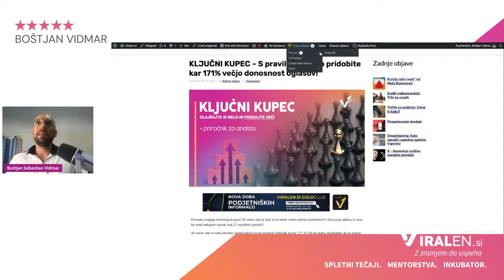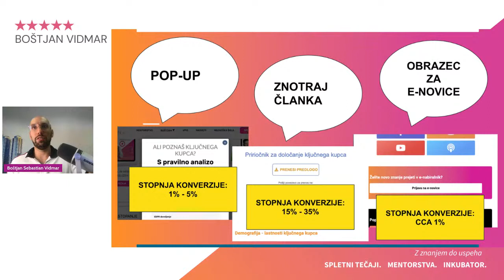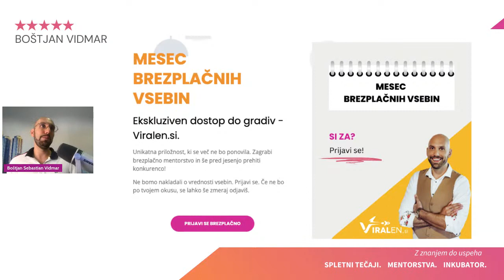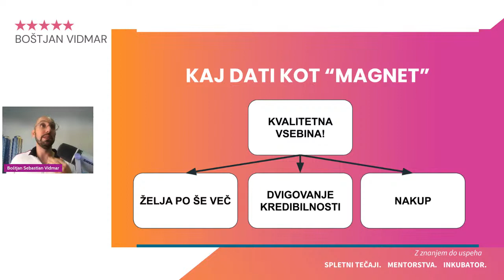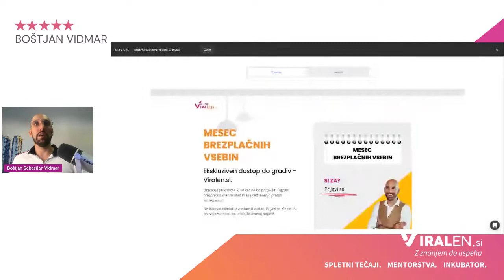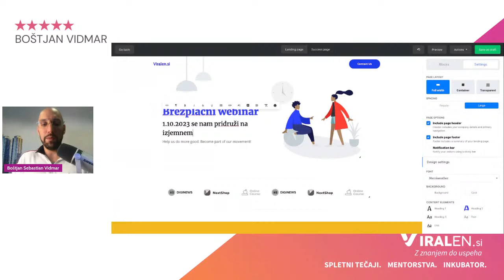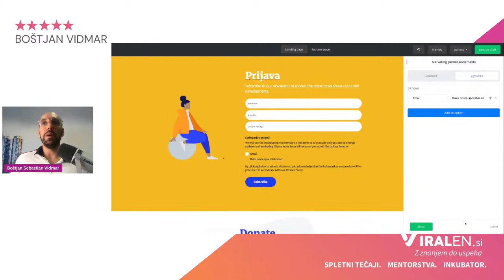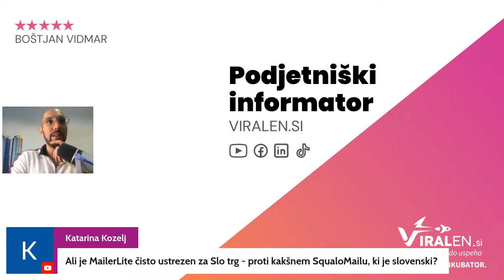Podjetniški informator E06: Kako zgraditi e-mail bazo?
Triki, s katerimi boste zgradili svojo e-mail bazo. Maili so v podjetniškem svetu izjemno dragoceni. To je zato, ker preko e-pošte gradimo skupnost zvestih sledilcev, ki se zanimajo za naše podjetje. Posledično je tudi bolj verjetno, da bodo kupili naše izdelke, storitve, nas podprli in se udeležili naših dogodkov.

Se vidiva v četrtek, 21. 9., ob 9:30!